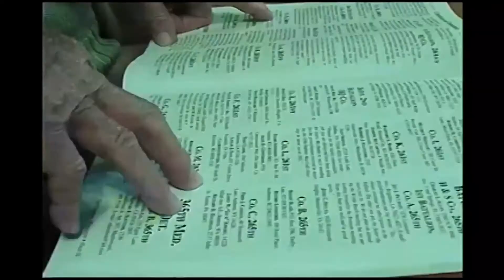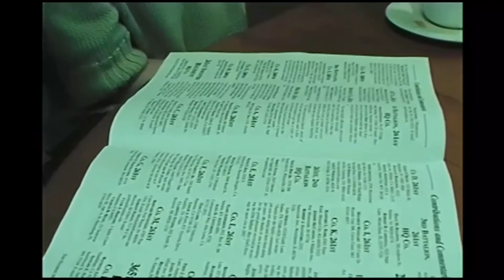Smokey Uniform 2005